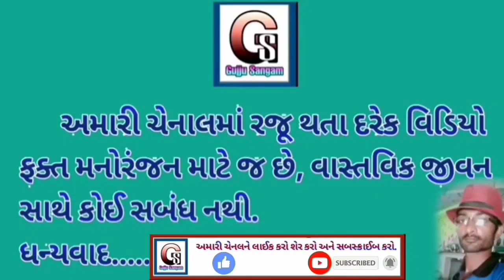Binod /Non Stop funny Comedy video 2020 | deshi funny video | new funny video | New top funny video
Binod | Non Stop funny Comedy video 2020 | deshi funny video | new funny video | New top funny comedy video

અમારી ચેનલમાં જે વિડીયો રજુ કરવામાં આવે છે તે ફક્ત આપના મનોરંજન માટે છે.કોઈ નાતજાત કે કોઈ જાતિ જીવન સાથે સબંધ નથી તેમજ કોઈ નામ સાથે સબંધ નથી.
                 અમારી ચેનલની મુલાકાત બદલ અમારી આખી ટીમ આપનો હૃદય પૂર્વક આભાર માનીએ છીએ.
આભાર.

Actor  :-  Rahul Rajpara  , Laljee Bavaliya, Mehul Bavaliya , Mansing  Rajpara, Kishan Rojasara
Action  :-  Vipul  Rajpara
Dilog  :-  Mansing  & Mukesh
Story  &  Director :-  Mukesh Rajpara
Camera :-  Mukesh Rajpara  And  Darshit Rajpara